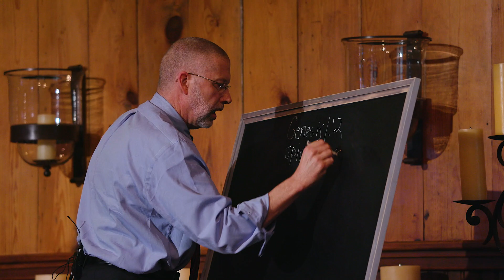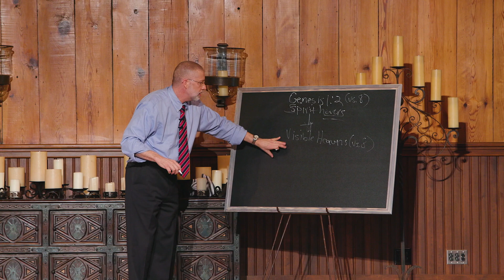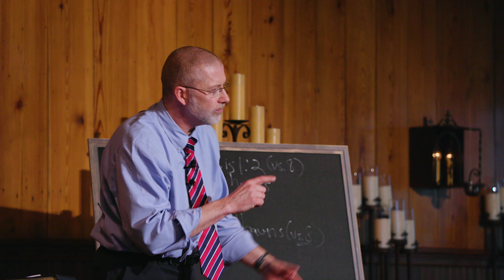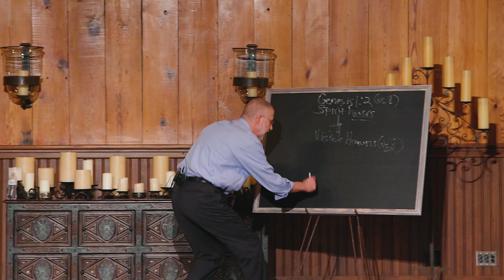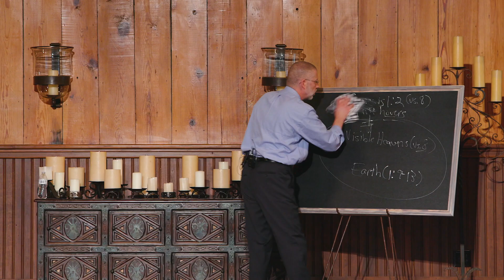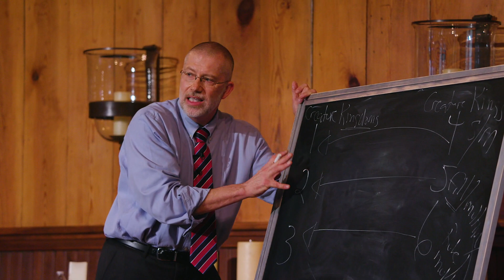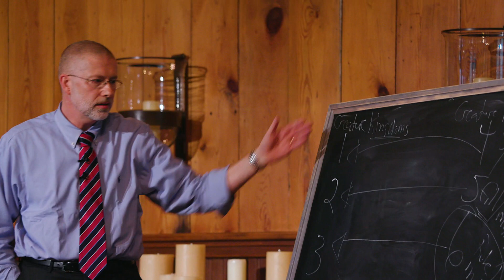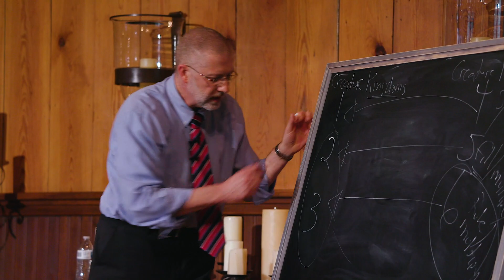The Creation of the Visible Heavens and Earth | Foundations of Covenant Theology (Lesson 5)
This is the fifth lesson in Dr. Lane G. Tipton's Reformed Academy course, Foundations of Covenant Theology.

Register for this free on-demand course on our website in order to access supplemental materials—including English, Spanish, and Chinese handouts—and track your progress. You will also receive free access more than a dozen additional five-hour video courses in covenant theology, apologetics, biblical studies, church history, and more